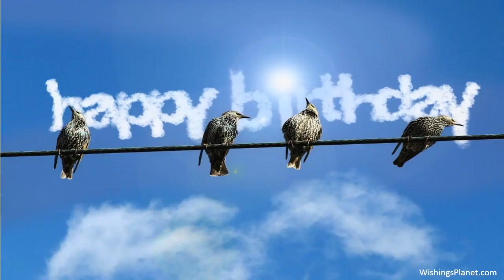Happy Birthday to Arun